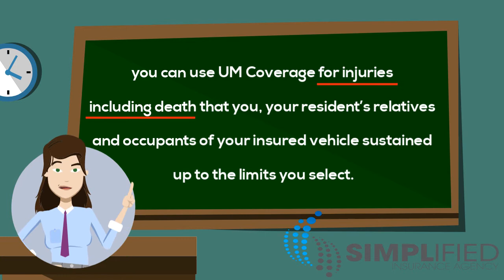Auto Insurance: What is Uninsured motorist? | Simplified Insurance Agency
Uninsured Motorist Coverage (UM) pays for injuries, such as medical expenses, that result from an accident caused by a driver who is uninsured.

Learn more about auto insurance coverage options from Simplified Insurance Agency.

Simplified Insurance Agency - Insurance made simple!